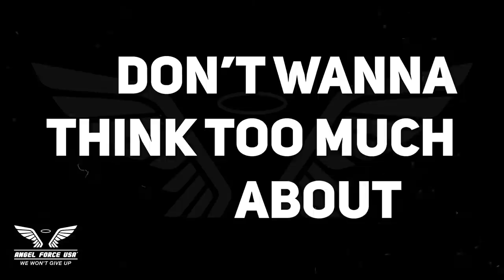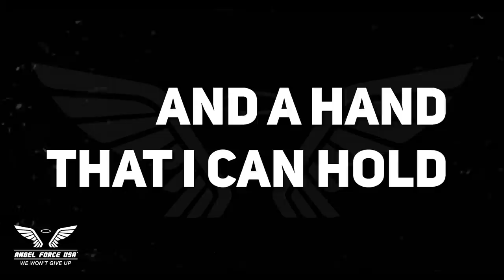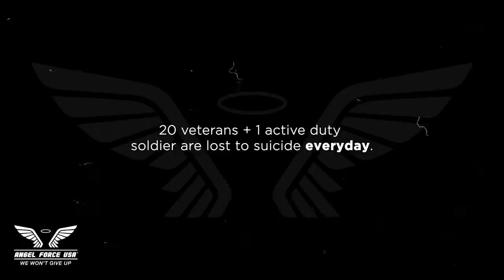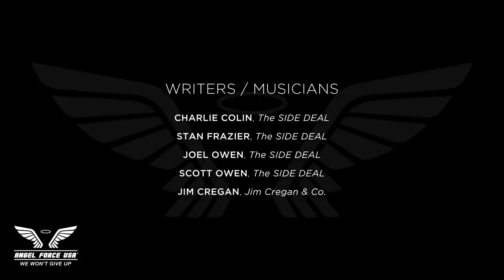The SIDE DEAL with Jim Cregan- "The One That Got Away" (Lyric Video)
Royalties Donated to Benefit Angel Force USA in the fight to combat Veterans Suicide.

A Note From the Writers:

“The idea behind this song is two-fold. On one hand, when you lose somebody to suicide they’re the one you lost and are the one that got away. You feel them slipping through your hand and you can’t save them. The other point of view is that you actually catch them before they fall and pull them to you. They’re the one that got away from the edge.”
-Jim Cregan

“To actually sit down to try to write a song with the heaviness of knowing that over 20 veterans a day commit suicide, is no easy task. We were introduced to Mr. Jim Cregan (Rod Stewart’s guitarist and co-writer) through Anne Hyde Dunsmore and spent the better part of three days trying to tackle such a delicate task. Mr. Cregan brought in an amazing beginning of the song and all of the members of The SIDE DEAL were honored to finish writing the song. Jim was absolutely delightful to work with and is a musical force. I have to say thinking back on the experience that it was one of the most meaningful cowrites any of us had ever done. This song has a special place in all of our hearts and if we can help even one person get through difficult times, then we have done what we set out to do. We’d love for you to send this song as a gift to every Veteran in your life to let them know that you are there for them and will never give up!”
-The SIDE DEAL